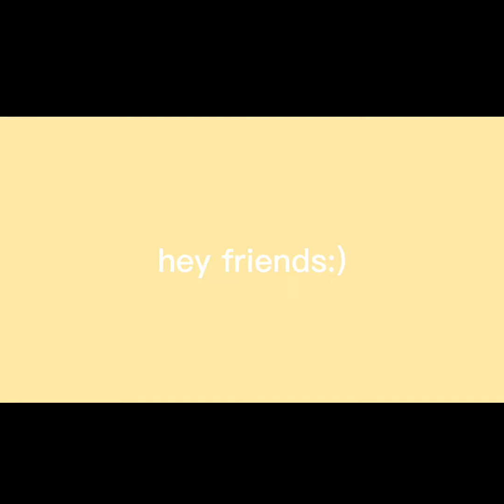LIPGLOSS PUMPING!IM BACK